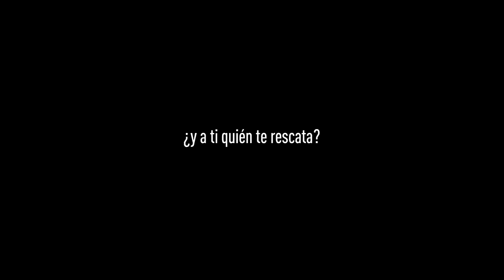Techo Y Comida Trailer En Español HD